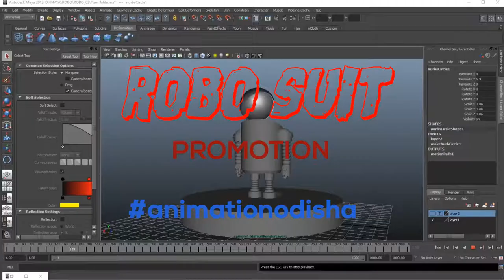ROBO SUIT (PROMO)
Hello,
Dophic Friends

PROMO :
ANIMATIONODISHA (a 3D animation House)